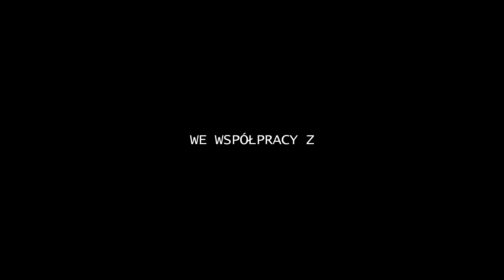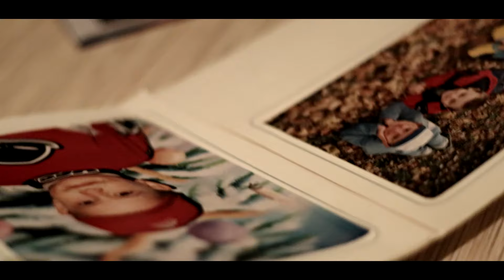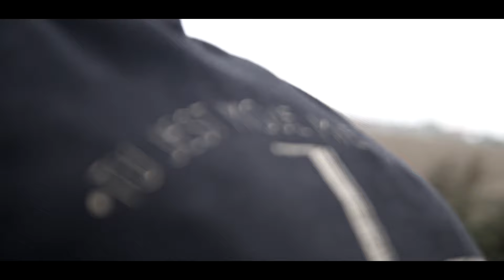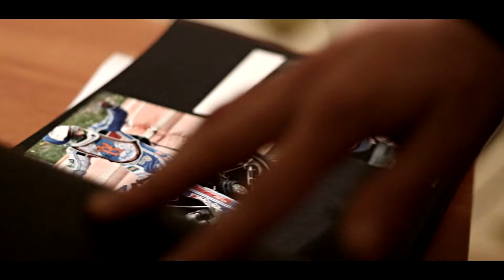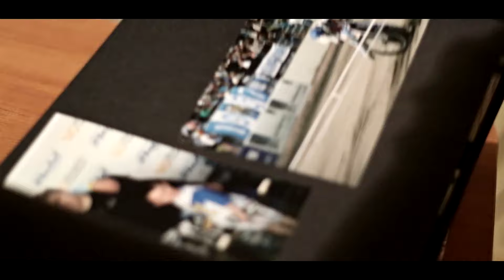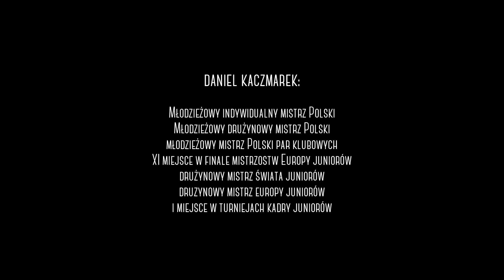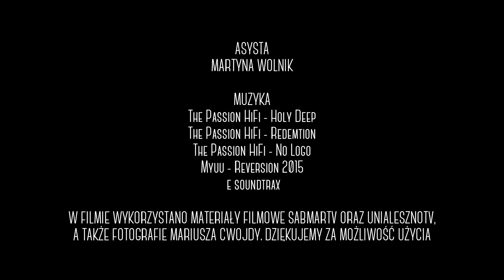FENIKS Z POPIOŁU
FENIKS Z POPIOŁU to przejmująca historia młodego żużlowca Daniela Kaczmarka, któremu w październiku 2015 roku spłonął warsztat wraz z całym zapleczem sprzętowym. Daniel nie poddał się i dzięki pomocy wielu dobrych ludzi mógł kontynuować swoją karierę i startować w zawodach żużlowych. Po wielu perturbacjach, upadkach i trudnym początku sezonu 2016 Daniel zdobył najważniejszy juniorski tytuł w kraju - został Indywidualnym Mistrzem Polski na żużlu.

Reżyseria / kamera / montaż
Jakub Schwarz

Asysta
Martyna Wolnik

Muzyka
The Passion HiFi - Holy Deep
The Passion HiFi - Redemtion
The Passion HiFi - No Logo
Myuu - Reversion 2015
 e soundtrax

W filmie wykorzystano materiały filmowe SABMARTV oraz UNIALESZNOTV, a także fotografie Mariusza Cwojdy.
Dziękujemy za udostępnienie i możliwość wykorzystania!

Leszno 2016